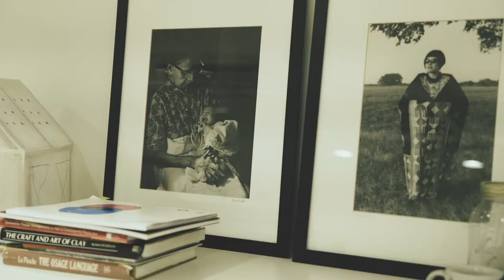ARTIST TALK: ANITA FIELDS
Anita Fields is an artist who works primarily in clay; she exhibits her work nationally and internationally. Her work can be found in several museum collections, including The Museum of Art and Design, New York City, The Museum of the American Indian, Smithsonian Institution, and Crystal Bridges Museum of American Art, Bentonville, Arkansas.The basic tenants of her Osage culture and its philosophies influence and inform her ideas. Fields says, “ I use our beliefs and worldview as metaphors in my work while documenting the evolution of our culture through the creation of ceramic figures, landscapes and fiber based forms.”